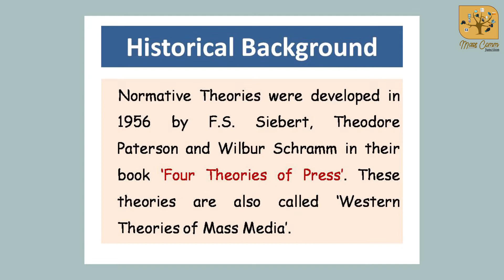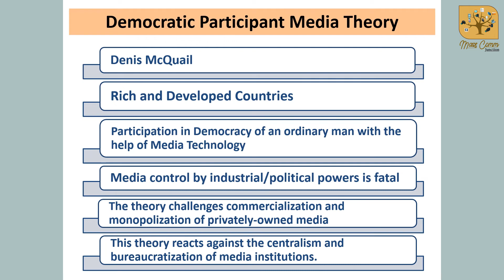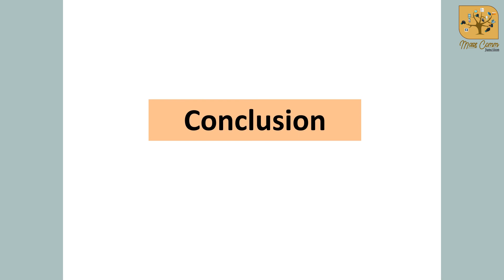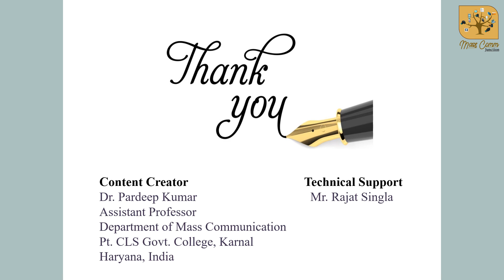369. Democratic Participant Media Theory I Participatory Media Theory I Media Theories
Mass Media work differently in different Systems. Every country has its own Political, Economic, Social, Cultural system and working of Press is largely affected by this system. Normative Theories were developed in 1956 by F.S. Siebert, Theodore Paterson and Wilbur Schramm in their book ‘Four Theories of Press’. In continuation of these four theories two more theories were also developed by great Communication Theorist 'Denis McQuail'. In this video Democratic Participant Media Theory is being explained in detail with appropriate examples.